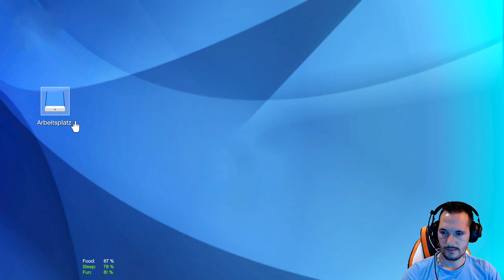Gta 5 Das Union Depository Gold │ Union Depostory Heist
Gta 5 Das Union Depository Gold
Heute nehmen wir uns die Union Depository Bank vor, oh Gott mal gucken ob das klappt.